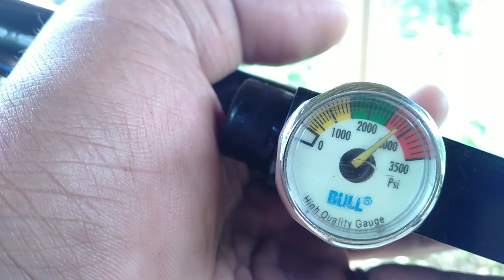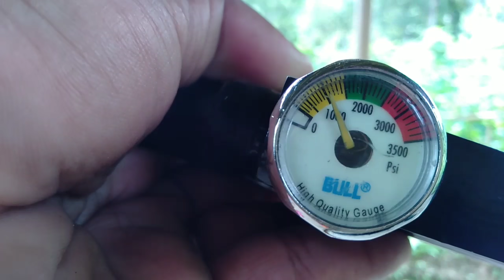berapa jumlah shot gejluk od 25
berapa jumlah shot gejluk od 25 dengan angin 2,7ratus psi,
ini yang banyak ditanyakan oleh pemula dengan ragu takut jumlah shot nya sedikit